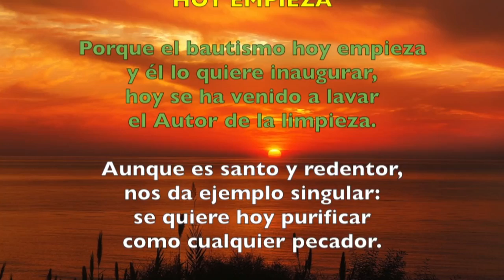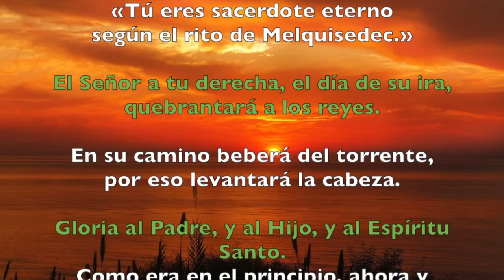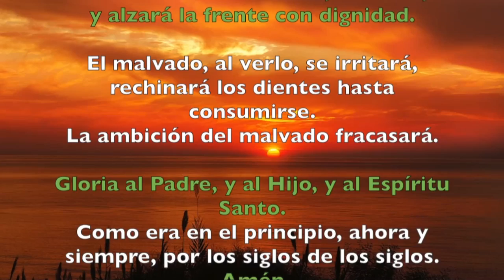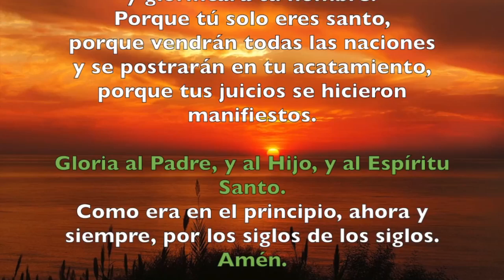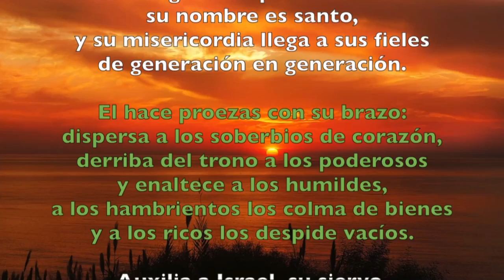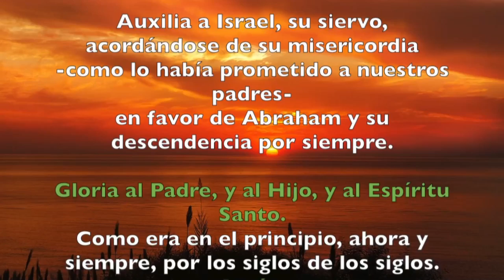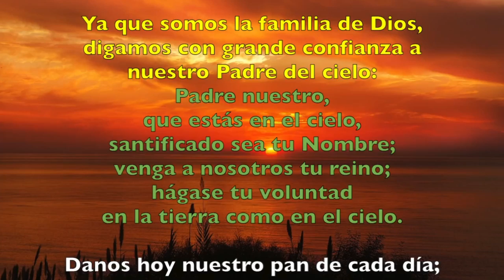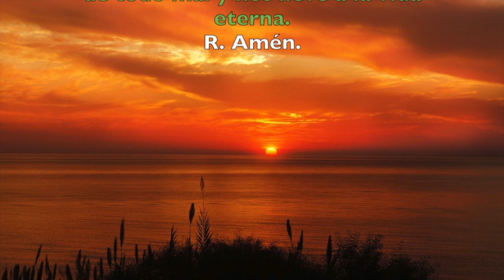Oración de la tarde (II Vísperas), DOMINGO 13 DE ENERO 2019 | Padre Sam